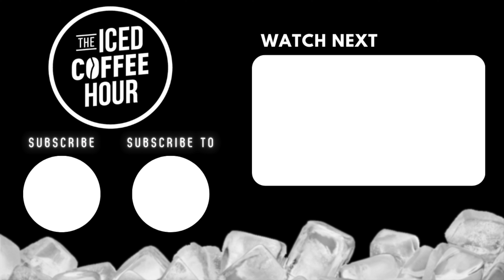Dr.K Explains THE POWER of One-Point Consciousness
Video From ►”Harvard Psychiatrist on How To Get Ahead of 99.9% of People (Starting NOW)”